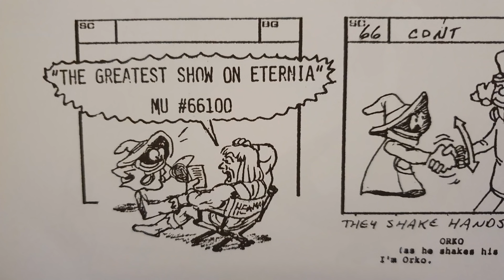El peor episodio de He Man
Cual es considerado el peor episodio de He-Man y los amos del Universo?
Descubrelo en este progroma de MOTULATV